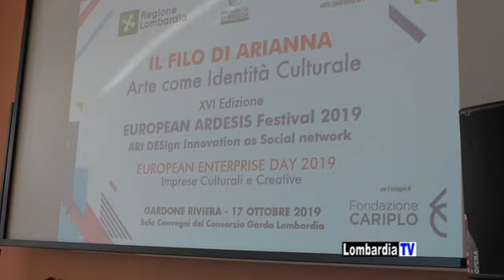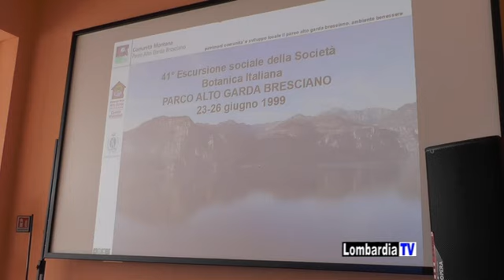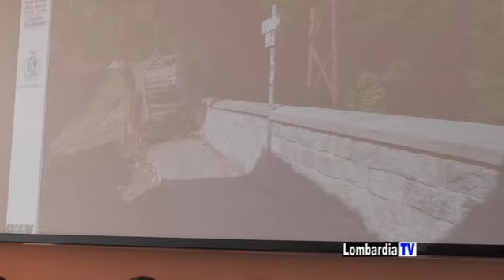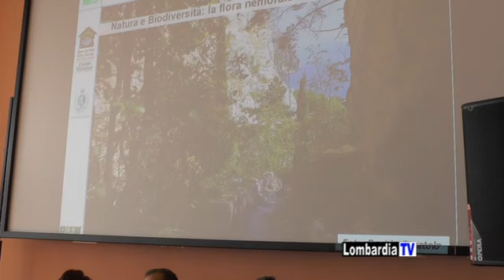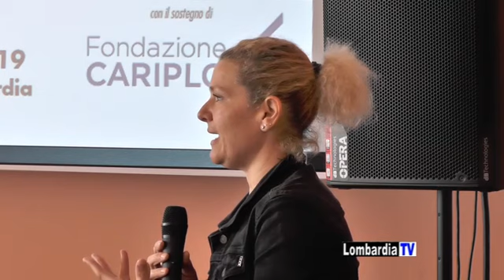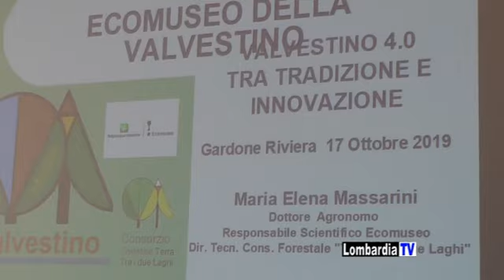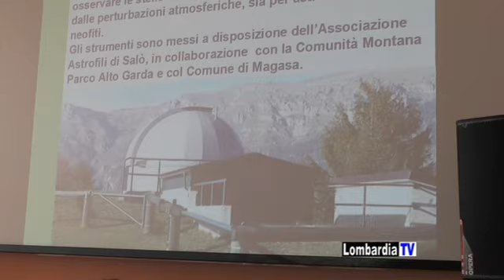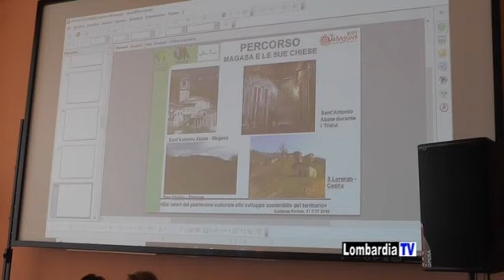Presentazione Stampa Progetto Valvestino 4 0 - Lombardia TV